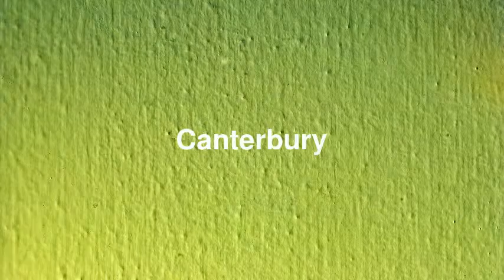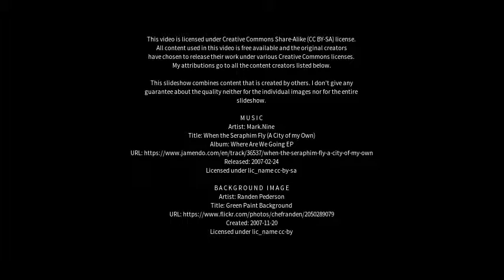Best places to visit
Best places to visit - Canterbury (Australia) Best places to visit - Slideshows from all over the world - City trips, nature pictures, etc.